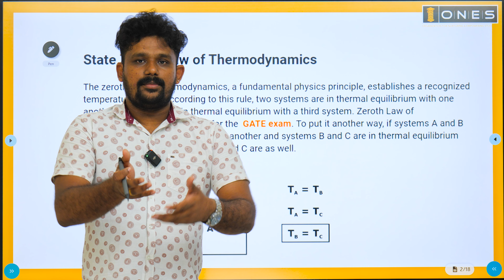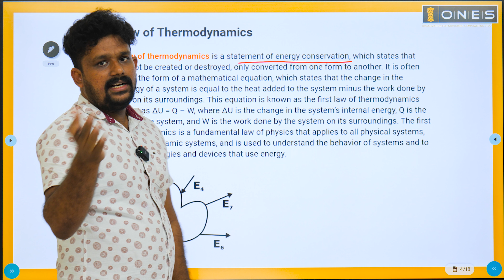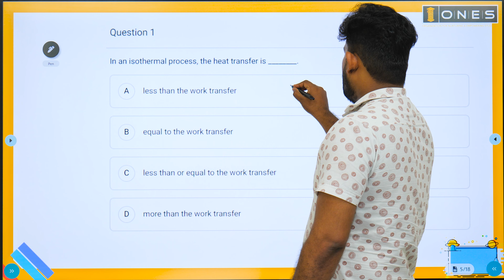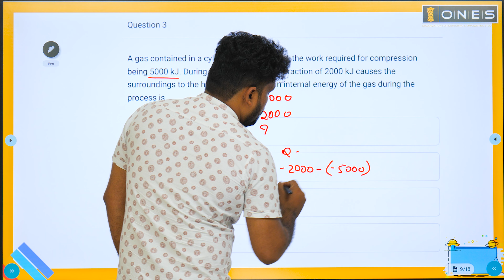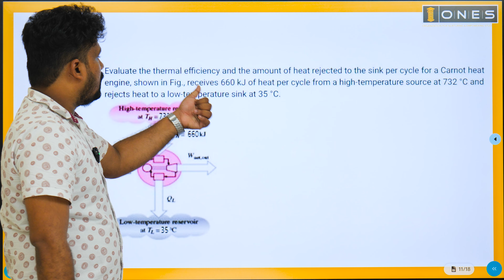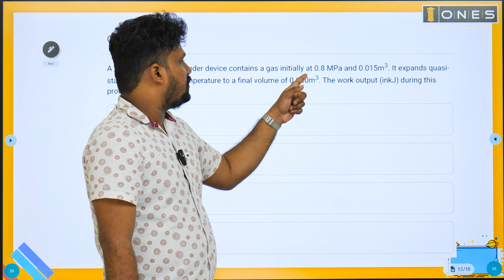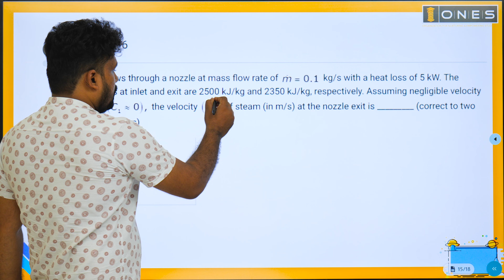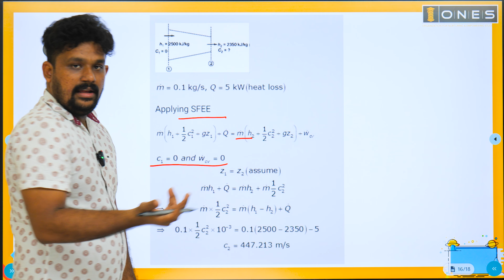GATE | THERMODYNAMICS - DEMO CLASS | ZEROTH & FIRST LAW | ONES